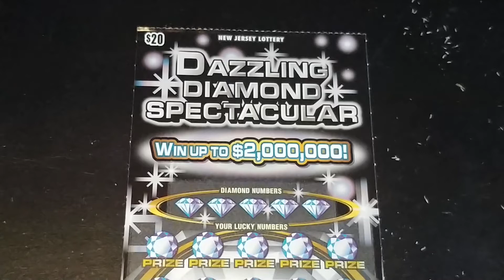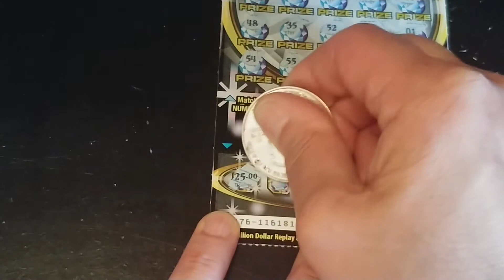Dazzling Diamond Spectacular!NJ LOTTERY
NJ LOTTERY